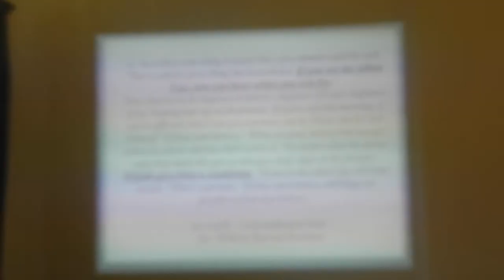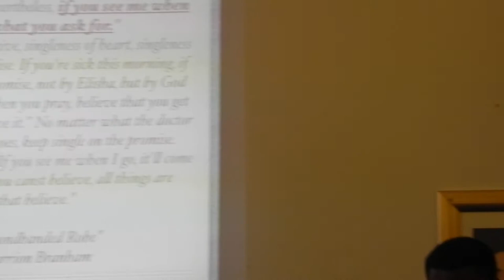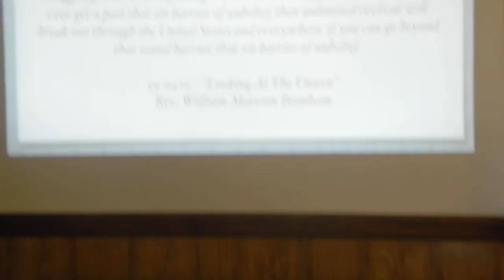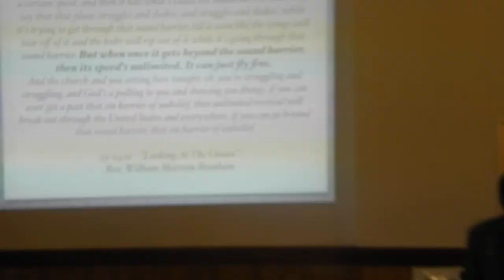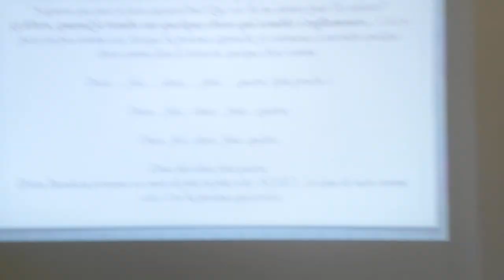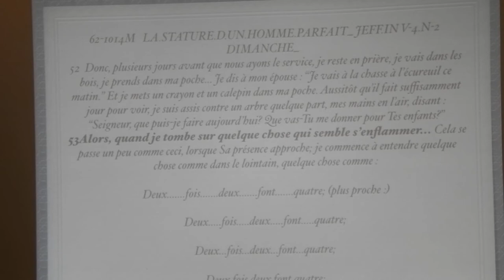ROBE DE SECONDE MAINS 1.( Fr.FREDDY MUKOLO)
Fr. FREDDY MUKOLO.